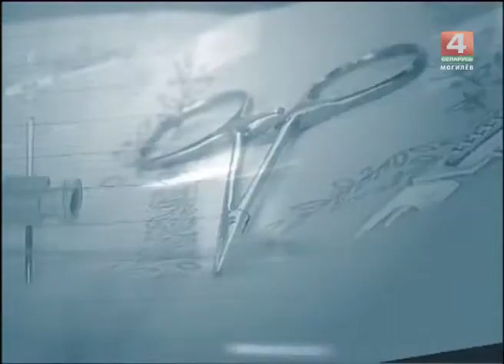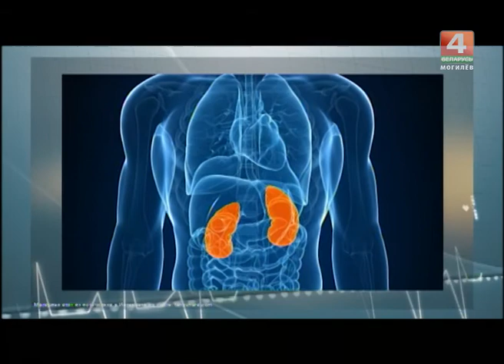То, что доктор прописал. Профилактика астмы и бронхита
Почему люди болеют астмой? Как снизить риск бронхолегочных заболеваний? Наш гость - Людмила Яновна Воробьева, заведующая пульмонологическим отделением Могилевского областного противотуберкулезного диспансера.